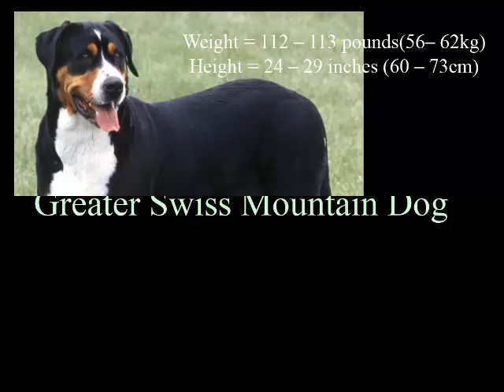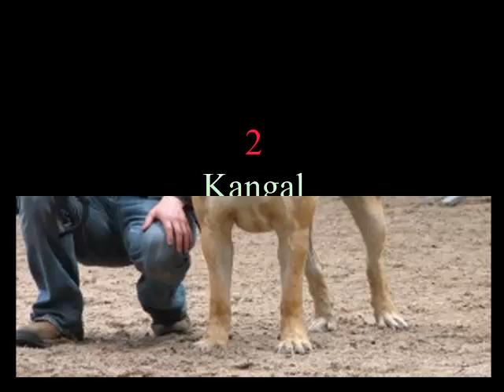Top 10 bons e grandes cães de guarda do mundo